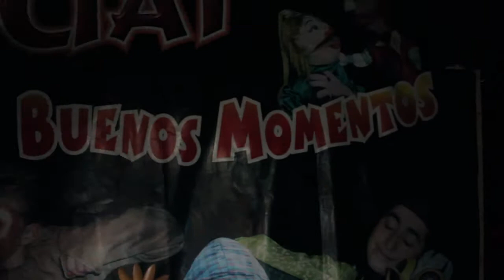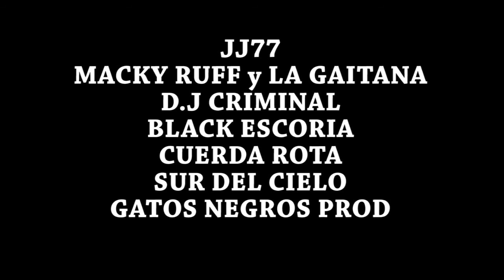CORUMBA NEWS 3: Andakies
Las noticias de la Rumba con Consiencia.
Live @ Andakies, Hombres Mujeres de la Montana, CIAT, San Luis, Colombia
live: JJ77, D.J Criminal, Black Escoria, Macky Ruff y La Gaitana
Sur Del Cielo / Gatos Negros Prod
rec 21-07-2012